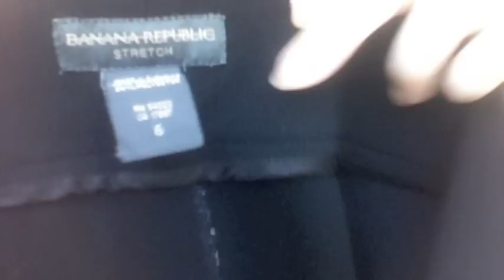Goodwill Haul Pt. 1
Some of the awesome deals I've gotten from goodwill!